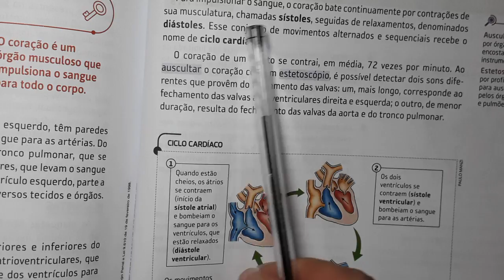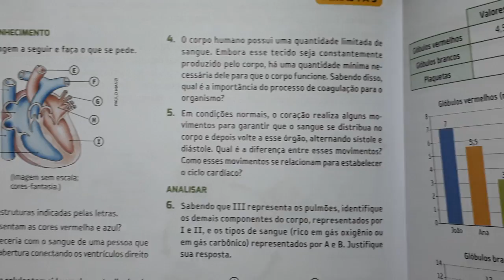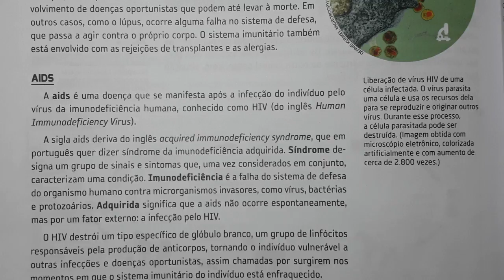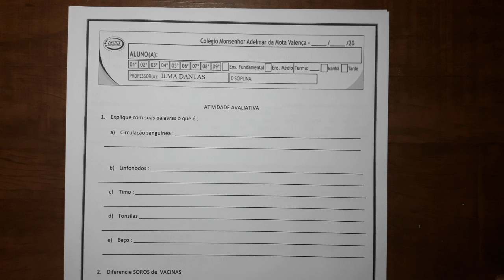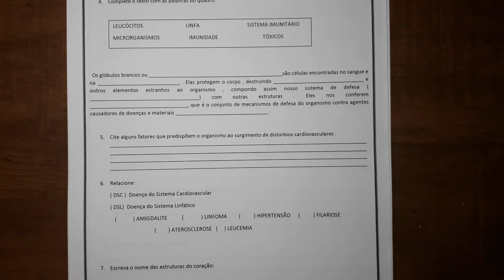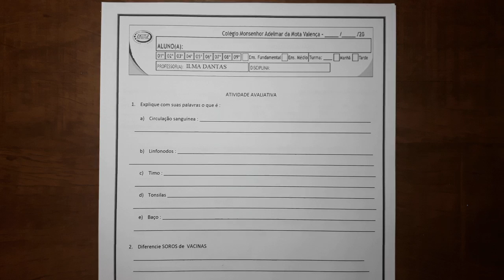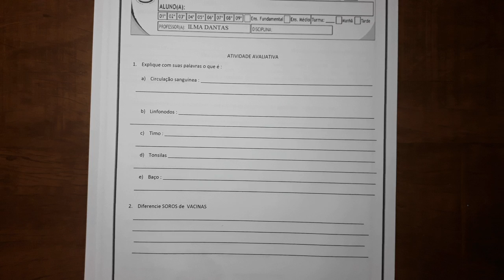Atividade de Revisão- Ciências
Explicando atividade